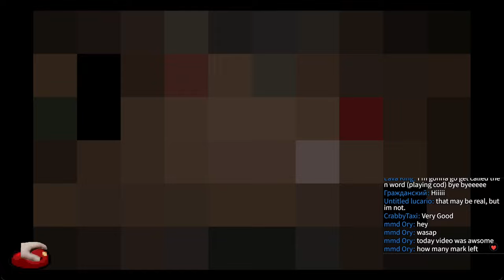Am I Just TOO GOOD At This Game? | The Binding Of Isaac Repentance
My Tipping Page!